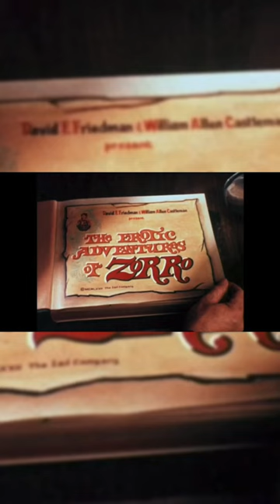THE EROTIC ADVENTURES OF ZORRO (1972)